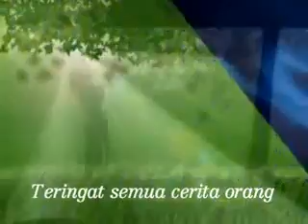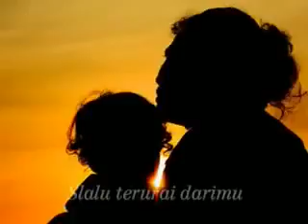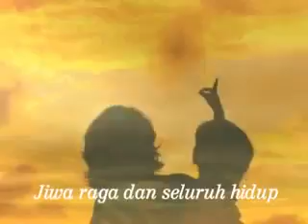Melly Goeslow - Bunda